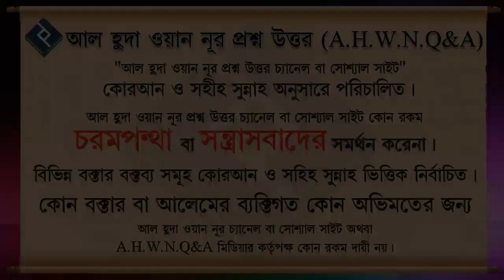কবরের আযাব এবং জাহান্নামের শাস্তি কি একই ᴴᴰ┇শায়েখ সাইফুল্লাহ আল মামুন মাদানী